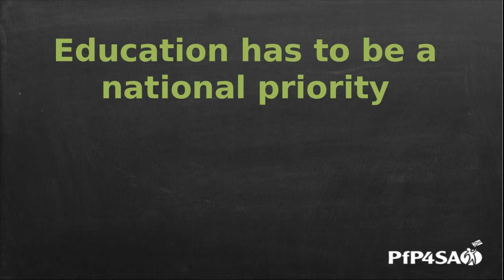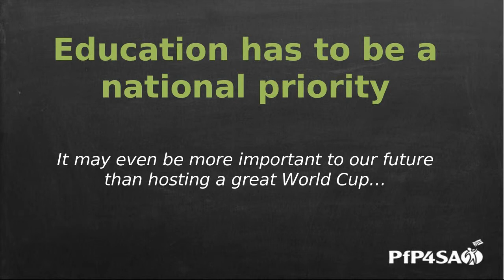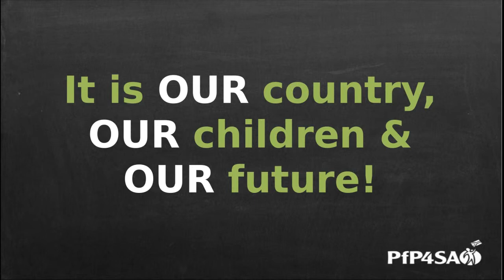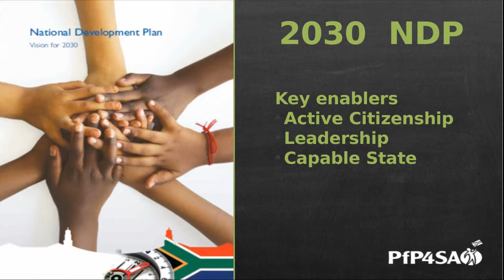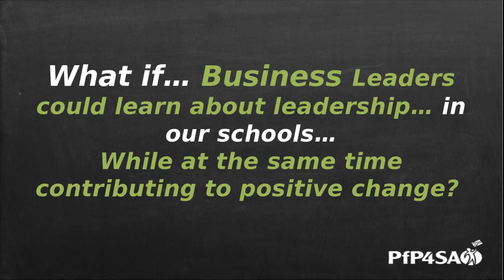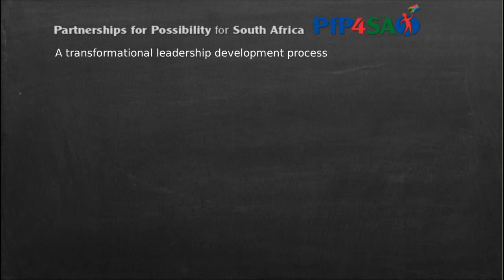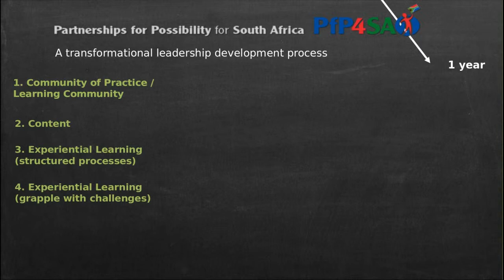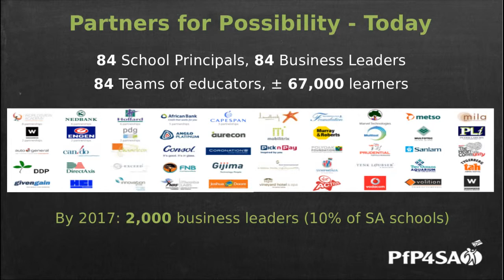Keynote - In celebration of Active Citizenship - Dr Louise van Rhyn.mp4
Dr Louise van Rhyn, founder of Symphonia and driving force behind PfP4SA delivers her Keynote at the Westlake Celebration event